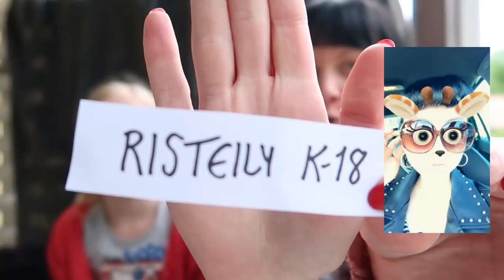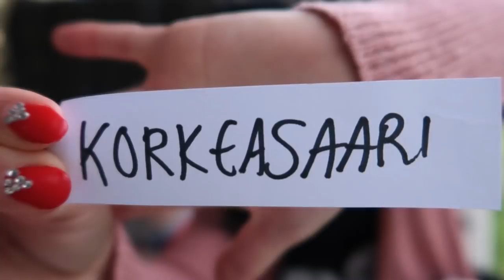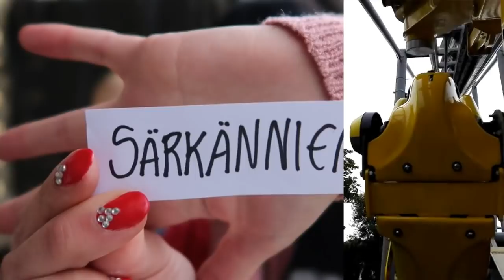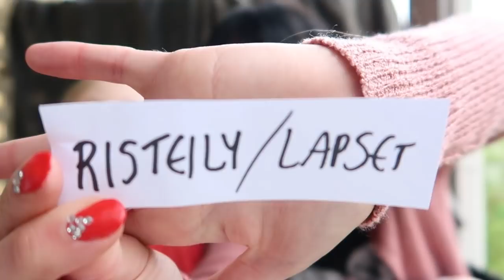KESÄN ÄMPÄRILISTA - SUMMER BUCKET LIST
Tässä teille ämpäriä kerrakseen!!!
Listalta jäi uupuumaan PROVINSSI, joka tulee olemaan mun elämäni ENSIMMÄINEN festarikokemus!!!

RAUHALLISTA JUHANNUSTA KAIKILLE!